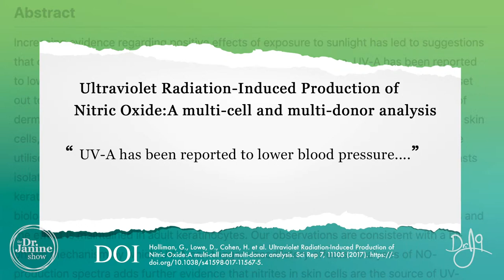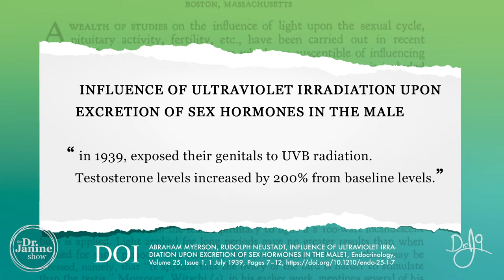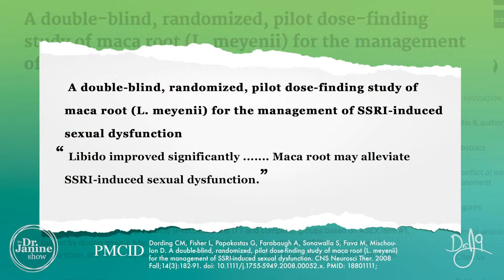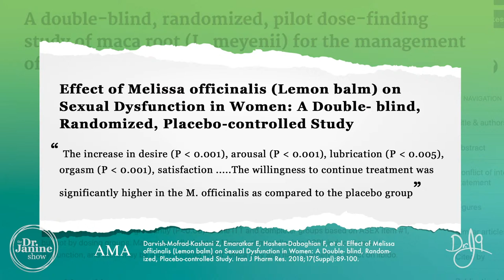How To Boost Your Libido : Increase Testosterone Levels | Dr. J9 Live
In this episode of the Dr. Janine Show Dr. Janine discussed how to boost your libido and increasing your testosterone levels in men and women.  She shares the benefits of a healthy libido, & sex life like lower stress levels and improved immunity.  Dr. Janine explains the 10 most common causes of low libido and signs you have low libido. She also shares 9 tips for how to increase libido, including Dr. J9 guided meditation for increasing your libido and a recipe for a tasty chocolate strawberry shake that will help increase your libido.

Vitatree Vitamin D3 capsules:
Vitatree Vitamin D3 chewable:
Vitatree VitaFish Oil: